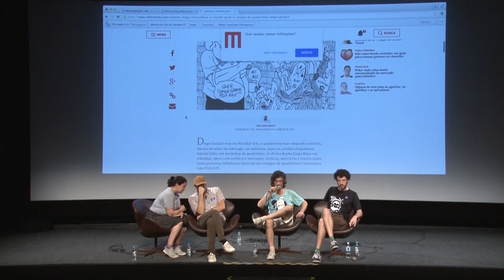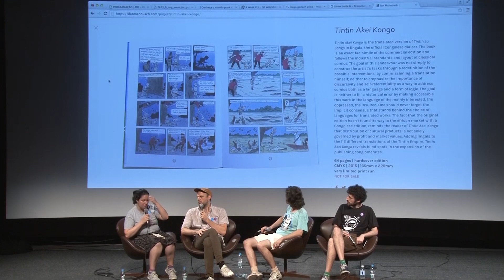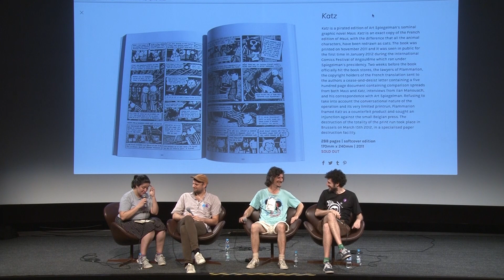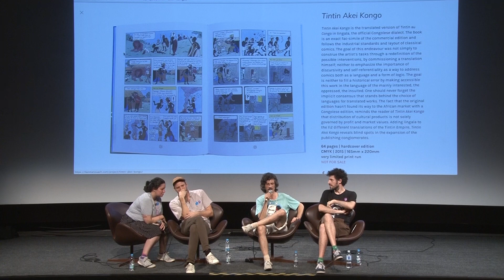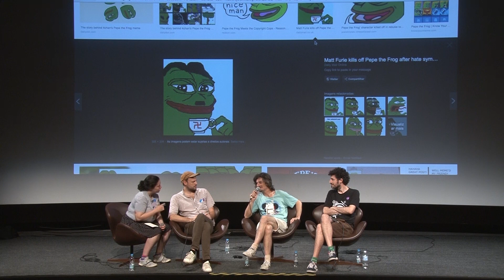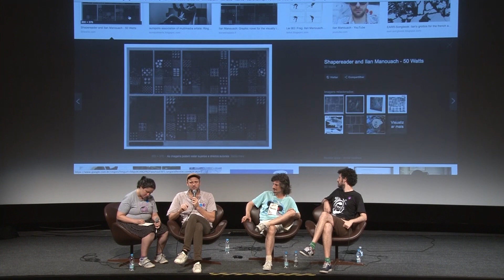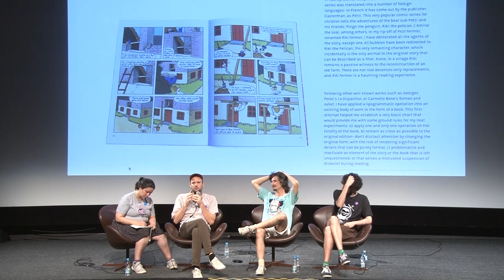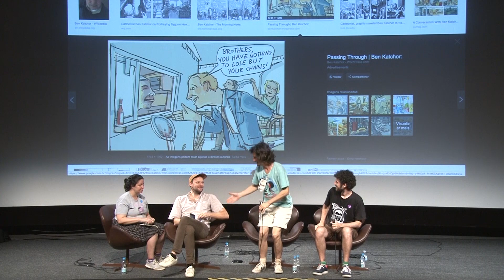DES.GRÁFICA | Diversidade dos quadrinhos contemporâneos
Com enfoque nas publicações e experiências visuais que primam pela ousadia e experimentação na área dos quadrinhos, o MIS, instituição da Secretaria de Estado da Cultura de São Paulo, realizou a terceira edição da FEIRA DES.GRÁFICA. Com curadoria geral de Rafael Coutinho e parceria com as editoras Antílope e UgraPress, o evento aconteceu nos dias 2, 3 e 4 de novembro.

Nesse bate-papo, o enfoque é a rica produção contemporânea das histórias em quadrinhos.